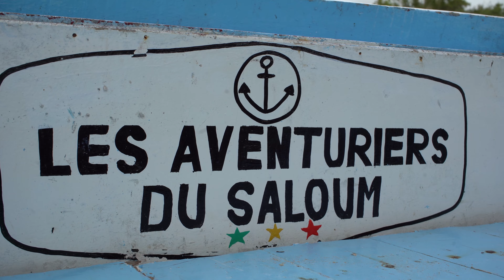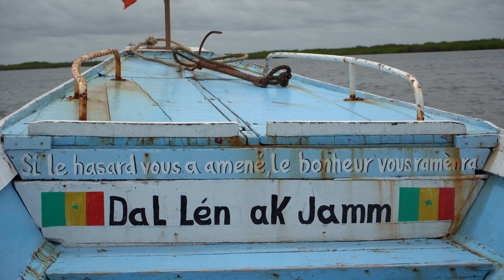Visite sur Les îles du Saloum, un site touristique et paradisiaque !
Dans cette vidéo, je suis avec les aventuriers du Saloum pour partager avec vous ma visite sur Les îles du Saloum, un site touristique et paradisiaque !
Les îles du Saloum sont un groupe de trois îles situées au large des côtes du Sénégal. Les îles abritent de nombreuses espèces de plantes et d'animaux, notamment des oiseaux endémiques. Elles abritent également de nombreuses espèces marines telles que des dauphins, des tortues de mer et des requins.

 Il s'agit d'un groupe d'îles que l'on visite dans le cadre d'un circuit dans cette région et qui constituent également des destinations touristiques à part entière. Ils sont une destination touristique majeure et sont connues pour leurs plages et leur cuisine de fruits de mer.

BON VISIONNAGE🥰

▬▬▬▬▬▬▬▬▬▬▬▬▬ 🛠 Tags 🛠 ▬▬▬▬▬▬▬▬▬▬
Visite sur Les îles du Saloum,
un site touristique et paradisiaque,
Les îles du Saloum,

▬▬▬▬▬▬▬▬▬▬▬▬▬ 🛠 Tags de la chaînes 🛠 ▬▬▬▬▬▬▬▬▬▬
dans quoi investir en 2023,
dans quoi investir au sénégal,
dans quoi entreprendre en afrique,
investir au pays immobilier,
dans quoi investir en 2022 en afrique,
investir dans lagriculture,
comment lancer un projet sans argent,
investir dans lagriculture en afrique,
comment investir dans lagriculture en afrique,
cest quoi un entrepreneur et lentrepreneuriat,
comment investir dans limmobilier en 2023,
investir en 2023,
immobilier,
investir en Afrique,
investir au Sénégal,
Damay,